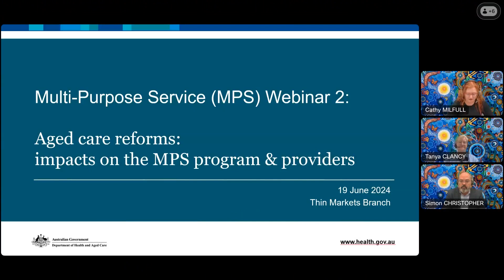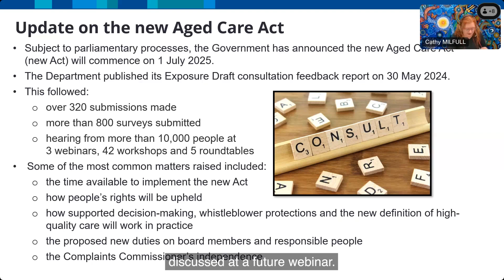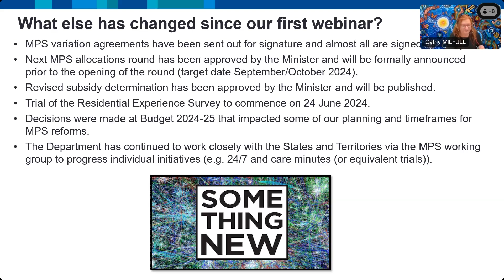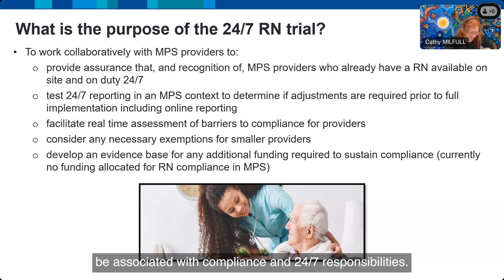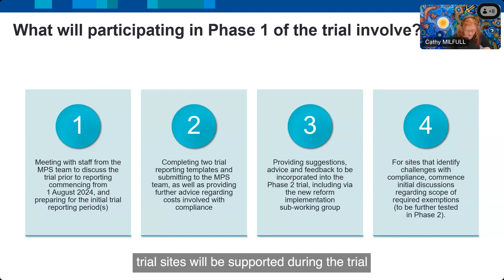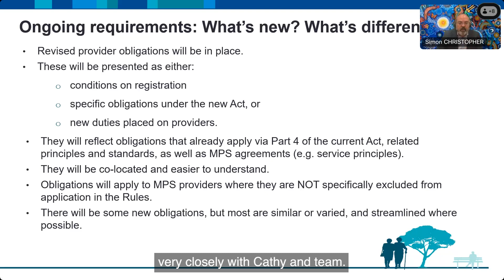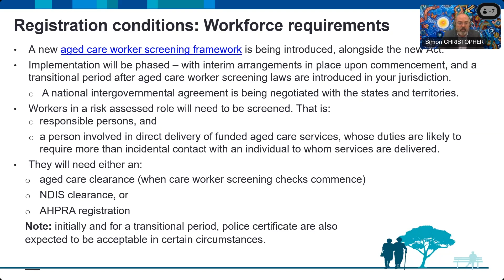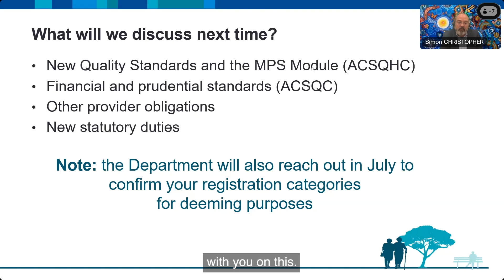Webinar 2: Aged Care Reforms – Impacts on the Multi-Purpose Service (MPS) program and providers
This is the second webinar in the series. It was held on 19 June 2024 and provides updates on:
• the New Aged Care Act
• changes in the draft reform schedule and 24/7 registered nurse trial for MPS
• provider obligations under the new Aged Care Act
• registration of providers